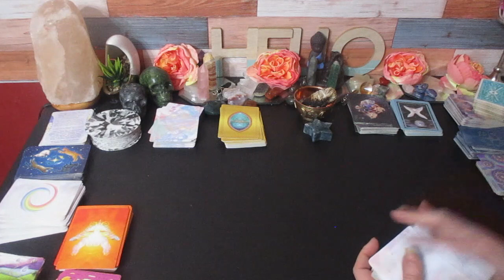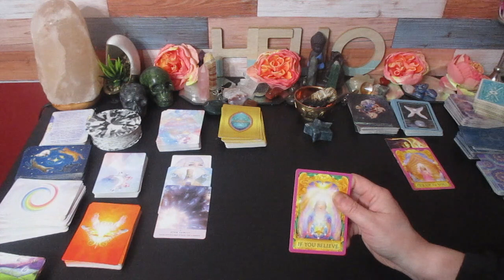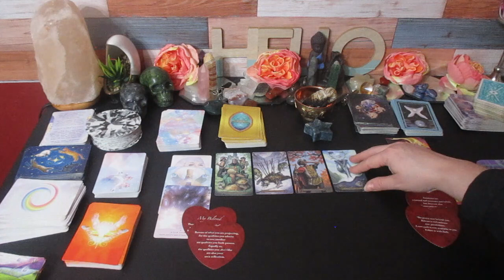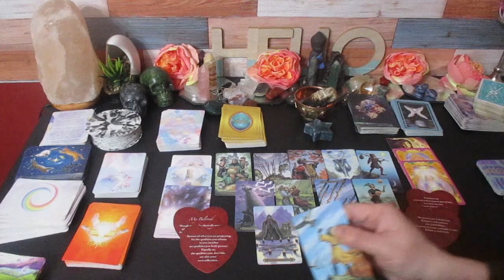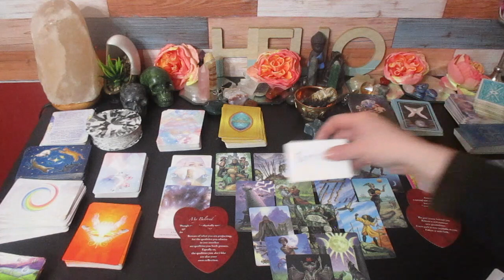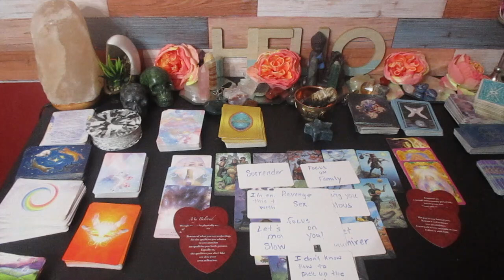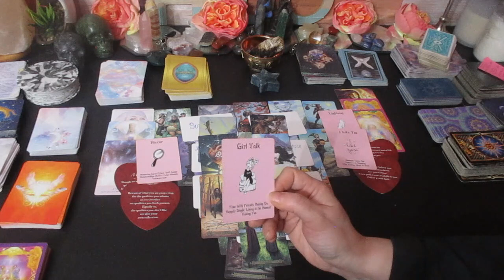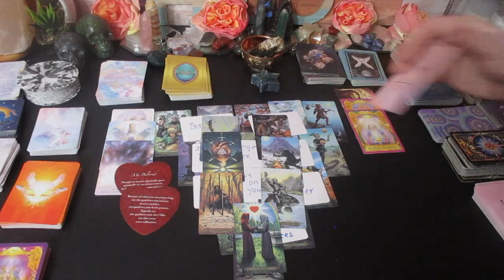💥SCORPIO Who Is Your next Big Romance! 💗In Detail😱 (Bonus Tarot Reading)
Much love!
~Renee G